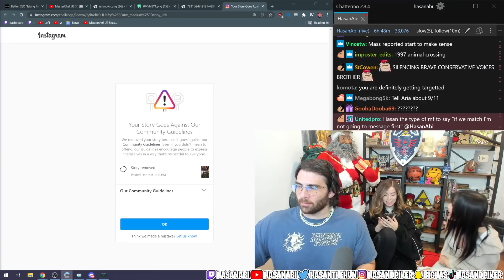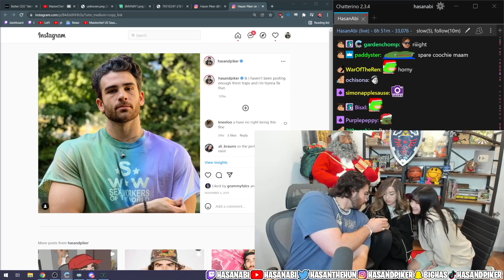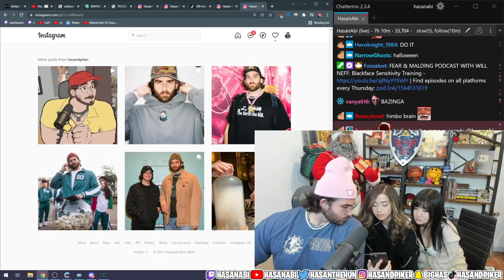Hasan gets EXPOSED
Pokimane and Aria pull up to Hasans $2.7 Billion mansion and check out his dates on the dating app raya.